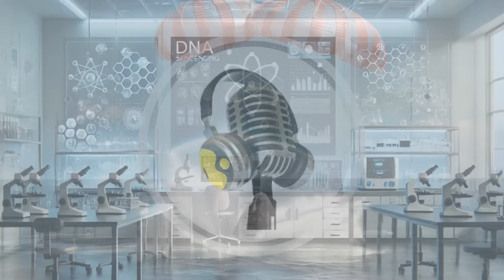Axiom-4 Mission: Indian Astronaut Returns from ISS | WION Podcast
In this video, we dive into the exciting return of the Axiom-4 mission crew, which includes India's first astronaut to visit the ISS, Group Captain Shubhanshu Shukla. After spending over two weeks aboard the International Space Station, the crew is set to return on July 14. We explore the significance of this mission, Shukla’s India-specific experiments, and how this marks a key milestone for India’s Gaganyaan space mission. Join us as we track their journey and discuss the future of human space exploration.